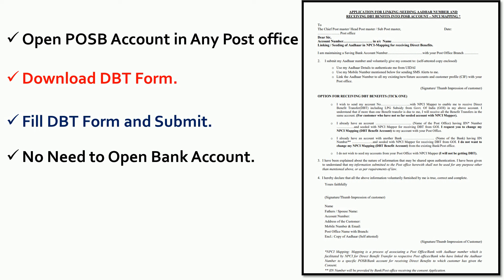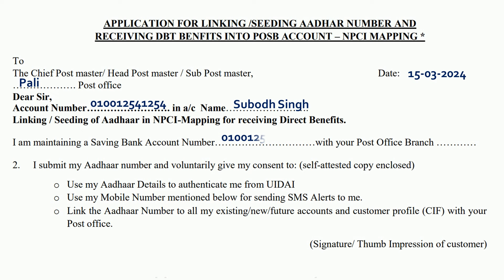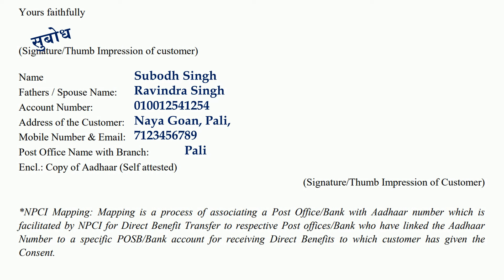सरकारी पैसा आएगा डाकघर के खाते में | DBT in post office account form fill up | Post office news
Yours
Postal Dost

Useful Tags:
dbt in post office account,
dbt mapping in post office,
dbt meaning in post office,
what is dbt mapping in post office in hindi,
what is dbt in ippb,,
dbt in ippb,
dbt form post office,